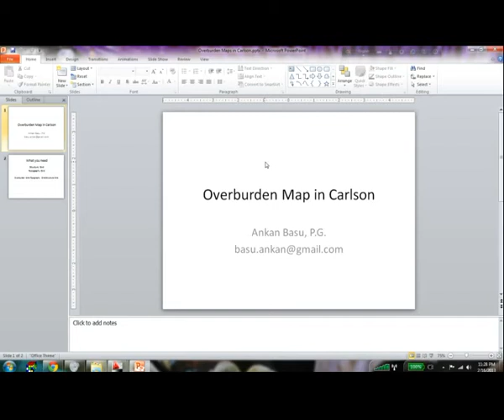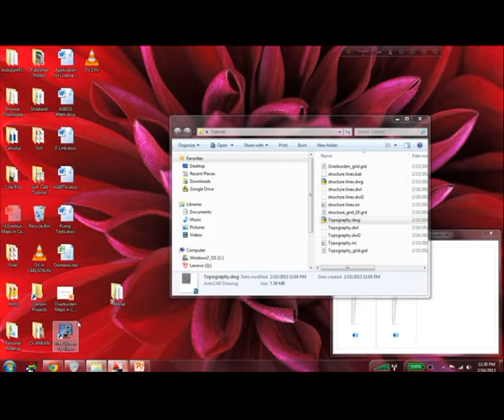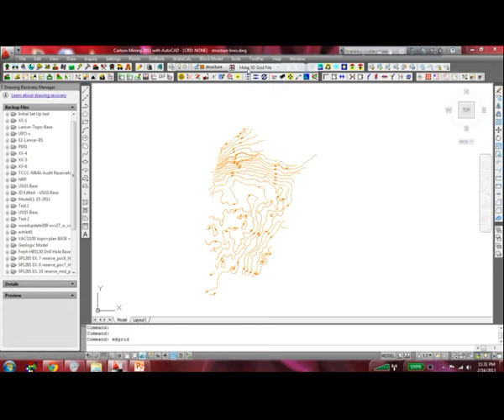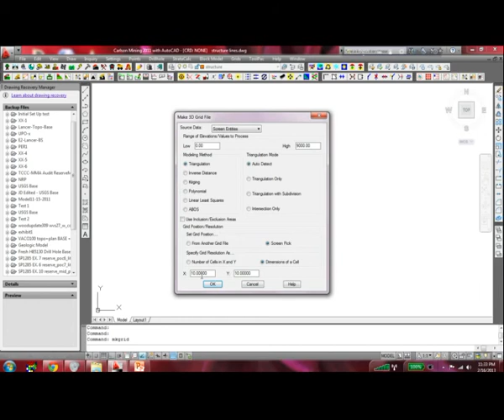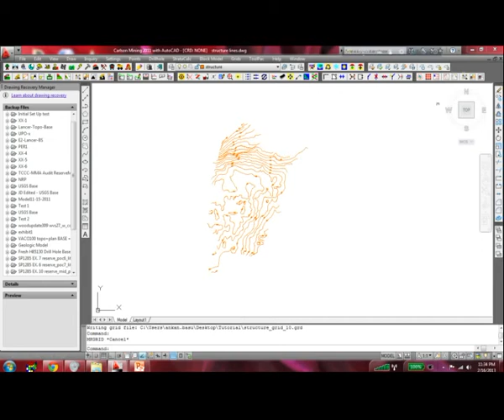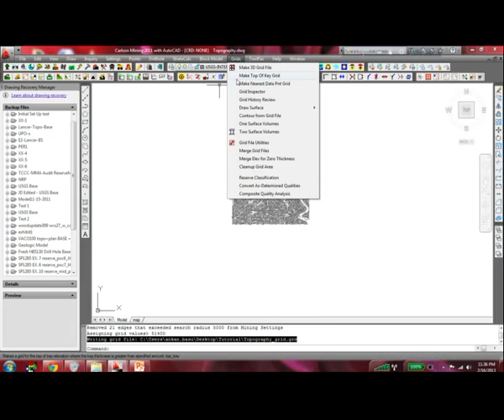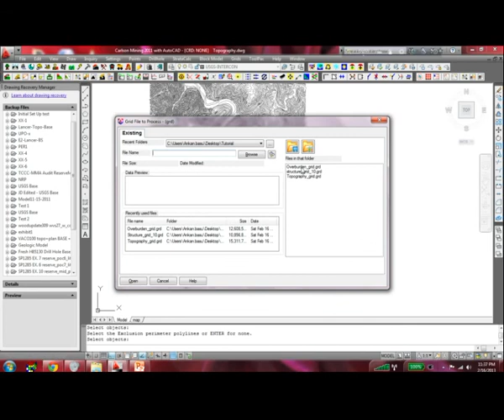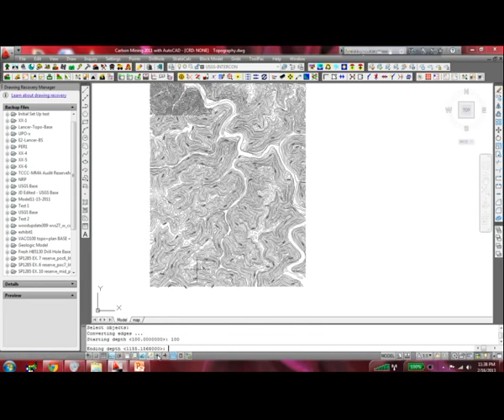3D GEOLOGIC MODELING-CREATING OVERBURDEN MAP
In coal projects, you need overburden maps or many purposes. This is a video for the BEGINNER 3D modeler who wants to learn how to create an Overburden Map using structure grid and topography grid. I have used Carlson 2011 software to demonstrate the project. This is my FIRST video tutorial, so please be patient with my work.
Ankan Basu, P.G.
Hydrogeologist / Resource Geologist (Coal)